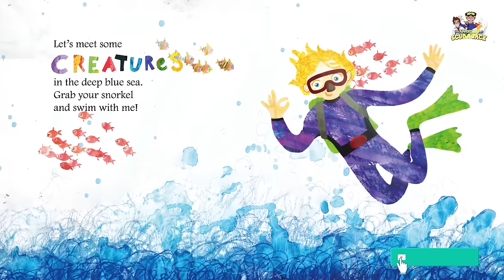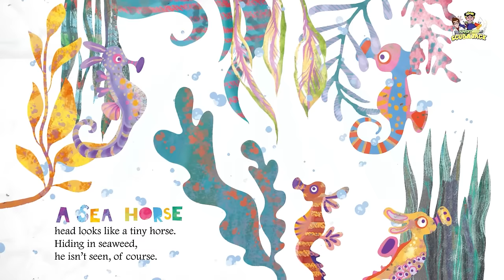EXPLORE THE DEEP BLUE SEA| ANIMATED STORY FOR KIDS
"Explore the Deep Blue Sea with Scuba Jack" invites children on an underwater adventure full of wonder and discovery. Through the eyes of Scuba Jack, kids dive into the vibrant world beneath the ocean's surface, encountering colorful coral reefs, exotic marine creatures, and mysterious shipwrecks. This engaging journey not only sparks curiosity and imagination but also introduces children to the importance of ocean conservation and the diversity of marine life. With captivating illustrations and exciting storytelling, "Explore the Deep Blue Sea with Scuba Jack" makes learning about the ocean an unforgettable experience.